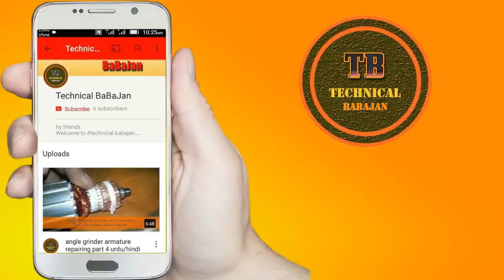armature field rewinding part 3 of 3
Hello friends
in this video, I am going to show you how to repair your power tools field.

Hello, friends!
I will show you in these videos how to fix your home appliances and make some useful things.and often time I make some videos for computer Tips And Tricks, Softwares, Android apps, etc
I'm not gonna write long description,